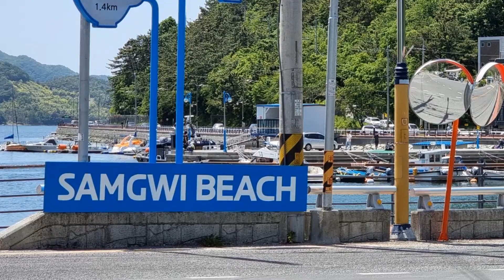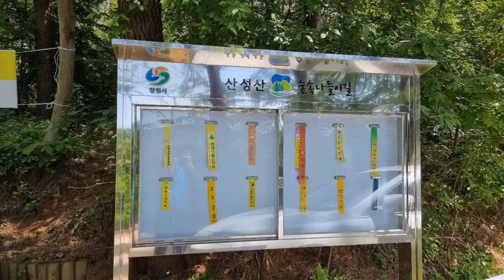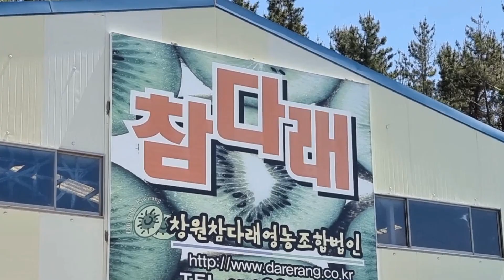산성산숲속나들이길/8K영상/너무좋은숲길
이번 영상은 창원시 성산구에 있는 산성산숲속나들이길을 걸어본 여행기입니다.(21.5.9)